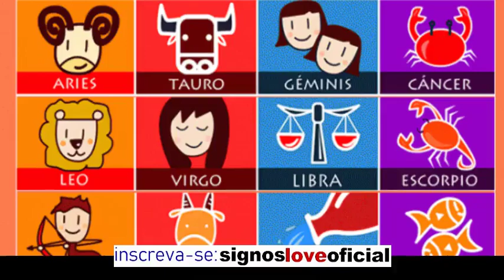Horóscopo Dia de Hoje 12 FEVEREIRO Previsões para Todos os Signos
Horóscopo do Dia | Horóscopo Semanal | Horóscopo Mensal | Horóscopo 2020.

As previsões e dicas astrais para o dia de hoje: Horóscopo do dia para todos os signos do Zodíaco, todos os dias do ano. Confira aqui.

Horóscopo: Tudo sobre seu signo: previsões de hoje, previsões semanais mensais e anuais.  Horóscopo do dia: previsões para 12 fevereiro de 2020.

Horóscopo Diario Confira Horóscopo de Cada Signo Para Hoje. horóscopo do Dia de hoje Completo Signos para Hoje 100% Gratuito. Veja tudo sobre seu signo, combinações astrais, horóscopo do Amor, Astrologia, Horóscopo Grátis muito mais.

Veja todas as previsões para o seu signo hoje! Confira o horóscopo de Hoje e saiba o que os astros reservam para você neste dia.

⏳Minutagem
♈Áries: 0:57
♉Touro: 1:47
♊Gêmeos: 2:39
♋Câncer: 4:05
♌Leão: 4:54
♍Virgem: 5:35
♎Libra: 6:57
♏Escorpião: 7:40
♐Sagitário: 8:31
♑Capricórnio: 9:43
♒Aquário: 10:22
♓Peixes: 10:58

Gratidão! Gratidão! 🌠⭐🌟

➡ Rumo aos ✔
50 Mil Inscritos🤞🙌🙏

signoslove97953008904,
horoscopo do dia,
horoscopo diario,
horoscopo de hoje,
horóscopo do dia amor,
horóscopo do dia,
horóscopo do dia de hoje,
Previsões para Todos os Signos,
horóscopo de hoje,
horóscopo amor,
previsão,
diária,
signos,
Horoscopo do Dia 10 de fevereiro de 2020,
horoscopo fevereiro 2020,
horoscopo do dia de hoje,
horóscopo,
do,
dia,
hoje,
horoscopo Aries,
horoscopo Touro,
horoscopo Gêmeos,
horoscopo Câncer,
horoscopo Leão,
horoscopo Virgem,
horoscopo Libra,
horoscopo Escorpião,
horoscopo Sagitário,
horoscopo Capricórnio,
horoscopo Aquário,
horoscopo Peixes,
astrologia,
Horóscopo Grátis,